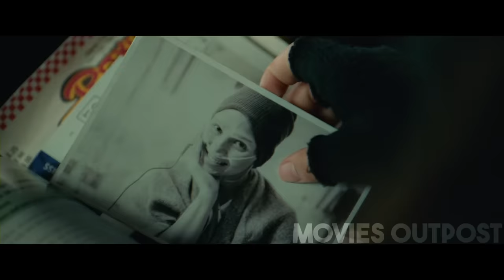THEY HURT HIS FAMILY UNAWARE OF WHAT THIS MAN IS CAPABLE OF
A devastated husband vows to bring justice to the people responsible for his wife's passing while protecting the only family he has left: his daughter.